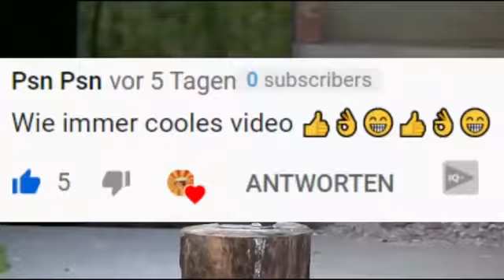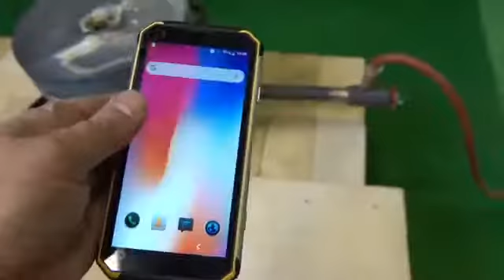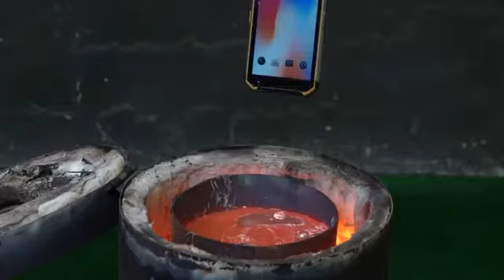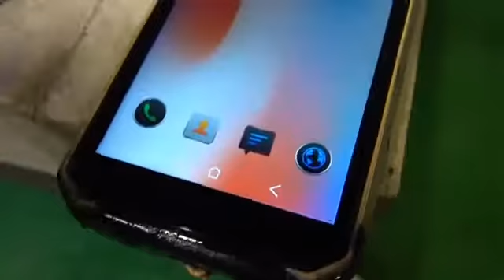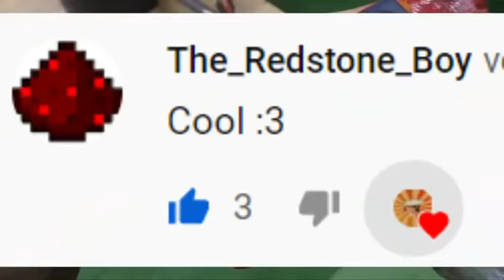실험 : 액체 금속으로 파괴 할 수없는 휴대폰